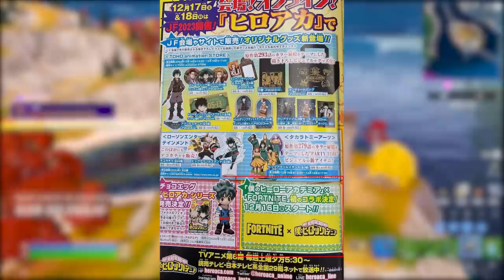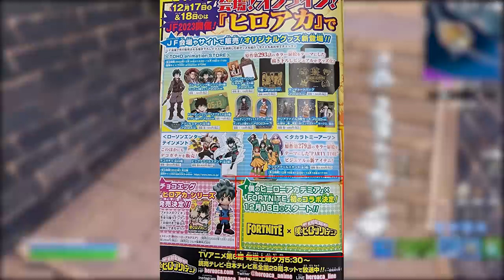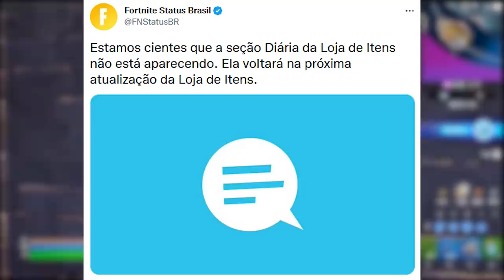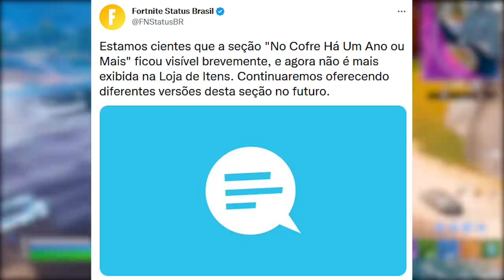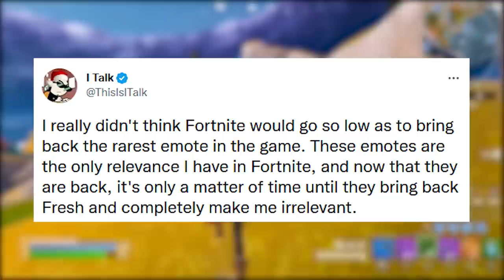EPIC FICOU MALUCA NA LOJA DE ITENS?! (Super Raros Voltando) - Fortnite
Fala gurizada, nesse vídeo comento sobre itens super raros de volta na loja, itens sendo lançados e mais. Espero que gostem :)

Programa para editar: Adobe Premiere